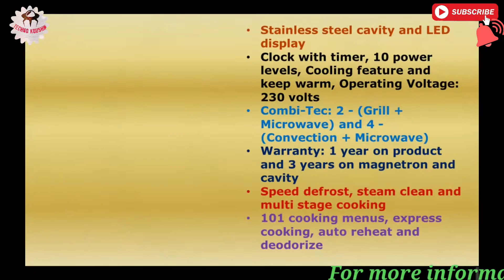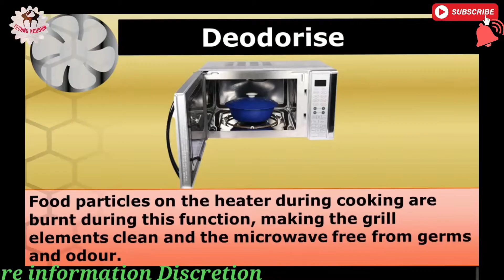IFB Model 30SC4 | 30 L Convection Microwave Oven 🔥🔥🔥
IFB Model 30SC4 Best Buy